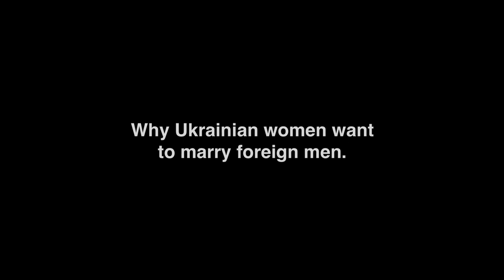Why Ukrainian women want to marry foreign men